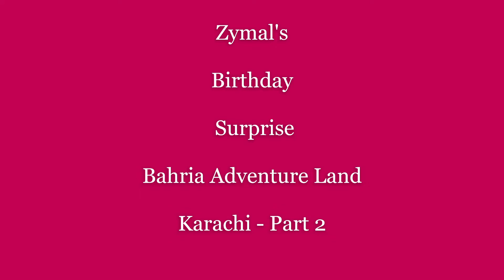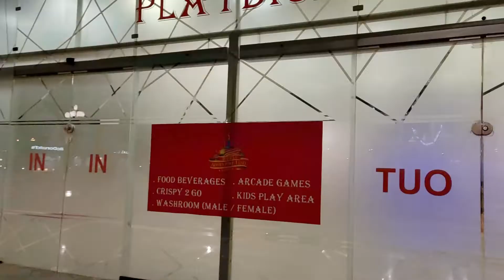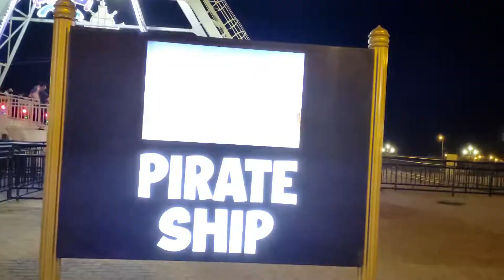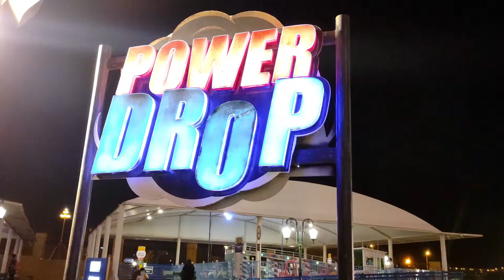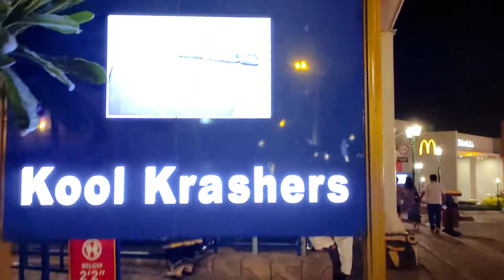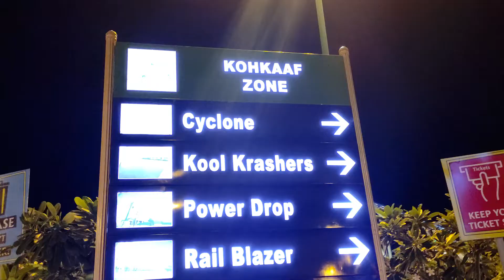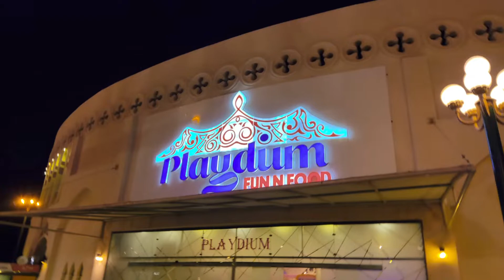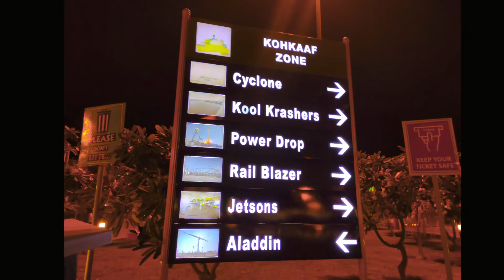Bahria Adventure Land Karachi - Vlog Part 2 Zymal's Birthday Surprise Adventurous Rides Must Watch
The World of Happiness
From mind-blowing roller-coasters to groovy Surfer’s Spot, exciting Ferris wheel to wonderful rides, hip-hop carousel to twisty train rides; Bahria Adventure Land has it all plus nice restaurants to offer a uniquely thrilling experience for the entire family. Developed in collaboration with the most famous manufacturers from Italy, the Adventure Land unleashes a world of exhilarating adventures.
You can have all the fun, anytime!

AHZ World

Asalam O Alikum, & Hello Friends
We Make Videos
Play, Cook, Fun, Games, Activity, Challenge, Events, Message, Islamic Information's, Stories, Explore New Place & Much More...… ..

Family Channel Watch with your kids.